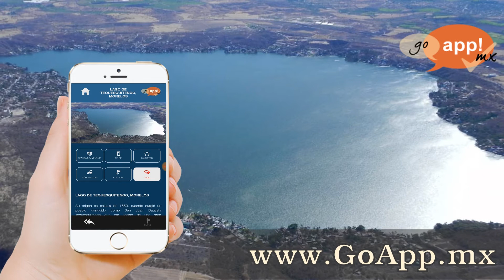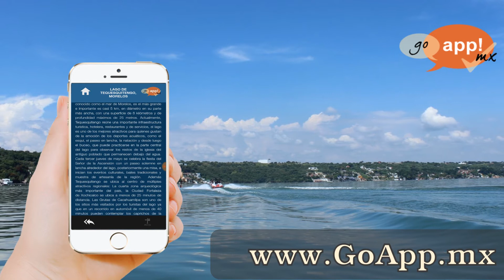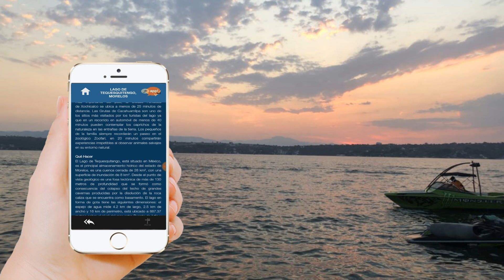🚤 Lago de Tequesquitengo, Morelos - Audio Guía Turística GoAppMx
El Lago de Tequesquitengo, es el principal almacenamiento hídrico del estado de Morelos, es una cuenca cerrada.

A mediados del siglo XIX aumentó la dimensión del lago y paulatinamente fue inundando el poblado de San Juan Bautista Tequesquitengo hasta cubrirlo totalmente. La cúpula de la iglesia del antiguo pueblo se encuentra marcada con una boya y puede apreciarse buceando.